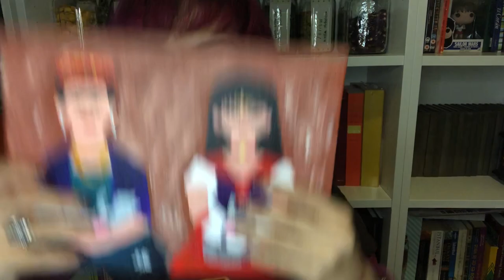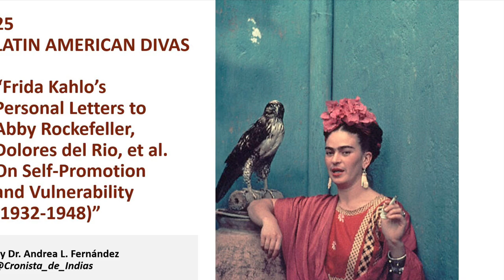25. Frida Kahlo’s Letters to Abby Rockefeller, Dolores del Rio, et al. Self-promotion (1932-1948).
Salve! I’m a LATINA HERstorian, CUNY Adjunct Assistant Professor, author, YouTuber, podcaster, Reiki & Santería practitioner. I believe in public education and deactivating structures keeping people in debt: ahem, student loans. I create
content to combat economic abuse and make education debt free, whether you’re in college or not. Thanks for supporting my research into the human experience!

Episode Bibliography

Women and Gender in Modern Latin America. Ed. Pamela S. Murray. Routledge UP, 2014.

Sex in Revolution: Gender, Politics and Power in Modern Mexico. Ed. Jocelyn Olcott and Mary K. Vaughan.
Duke UP, 2007.

Kahlo, Frida. Frida by Frida. Selection of Letters and Texts. Ed. Raquel Tibol. Editorial RM Mexico, 2003.

25. Frida Kahlo’s Letters to Abby Rockefeller, Dolores del Rio, et al. On Self-Promotion and
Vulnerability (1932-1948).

Analysis of Self-Portrait at the Mexican-USA Border 1932 in light of the Chicas modernas, or
Transnational Womanhood of the Interbellum of 1920s-1930s.

Frida’s epistolary, or personal letters. We have 7 letters for this episode, spanning the Great Depression
and WWII.

Why is Frida Kahlo a feminist icon?